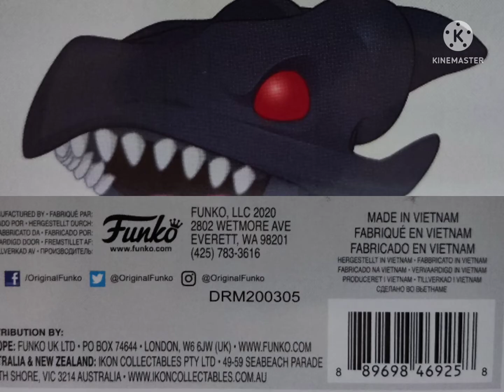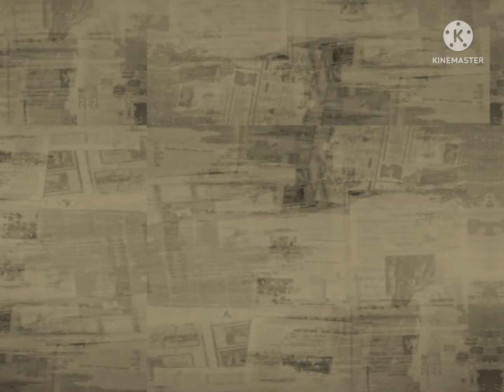Unboxing Funko Pop - Yu-Gi-Oh Black eye red dragon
Red-Eyes (レッドアイズ Reddoaizu) is an archetype of mostly DARK Dragon monsters used most notably by Joey Wheeler in Yu-Gi-Oh! and Atticus Rhodes in Yu-Gi-Oh! GX.

The archetype is based mainly on supporting "Red-Eyes Black Dragon", whose card was created to rival the strength of "Blue-Eyes White Dragon". The first Yu-Gi-Oh! movie stated that while Blue-Eyes brings power, Red-Eyes brings potential.